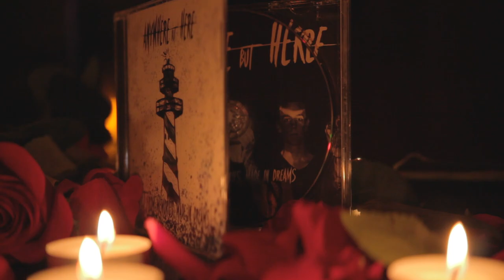Anywhere But Here - Aletto Pelican (Live & Unplugged)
Live video from our release show on 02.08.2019 @ Junction Bar Berlin. Thanks to everyone who showed up! This means a lot to us! ♥

Shot and edited Gordi ❤
song and lyrics by Alexander Lau
audio-mix by Julian Thelitz

Lyrics:
Sweet and salty tears
From the witnessing iris
The preacher next to my coffin will guide this.
Festivity! Festivity?
How did my path end so obscene?

Thoughts trapped beneath my eyelids
An image built in pain and yes, I am afraid
Infinite moment before I hit the floor - it's
Just a dream or is it a vision?

Please don't
Ask me where I'm going
I don't know
When jury's words left me alone

Need no
Sympathy to make it through the cold
At least that's what I have been told

There's no fear inside me

But there are messages inside
My phone in case I lose
My pounding heart tonight
No need to blame yourself
My time will have been right
I'd love to wipe away the tears you try to fight

Looking ahead at this
There's no reason for me
Not to push it to an absurd degree

Fear can't hold me down as I have grown

You see heaven's not a place on earth for me
‘cause hell shows up no matter where I seek
My current state's much worse than it may seem
Fall back into the driver's seat, no traffic in between

And here I go, it's out of hand again.
Letters underneath my skin
You'd barely understand.

Another failure is my conclusive disaster

But now I'm free
No longer falling, I'm flying away
Wings to catch me
Safe from the street - safe from the pavement below
As I let go